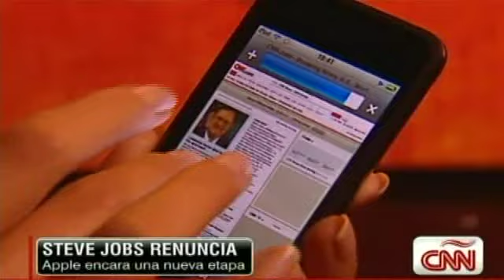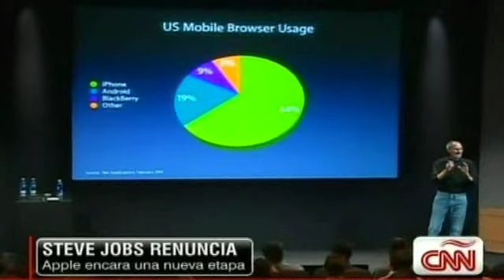Steve Jobs renuncia